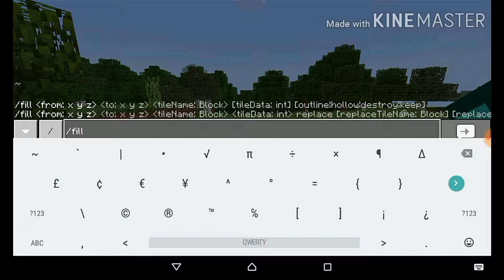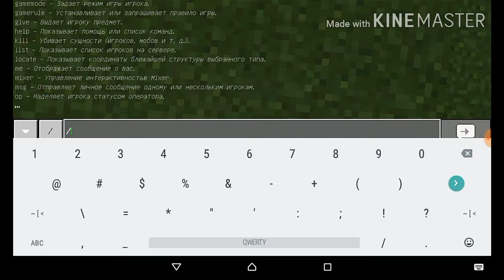Как сделать прозрачный дом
В этом видео я покажу вам как сделать прозрачный дом. Удачного просмотра!!!